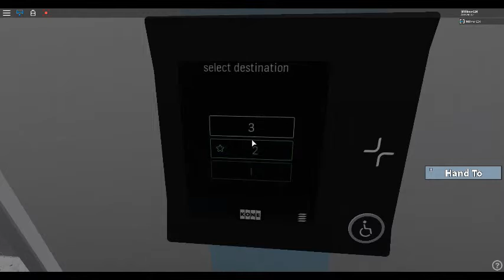KONE Polaris Elevators at Hanbury Town Centre Set B